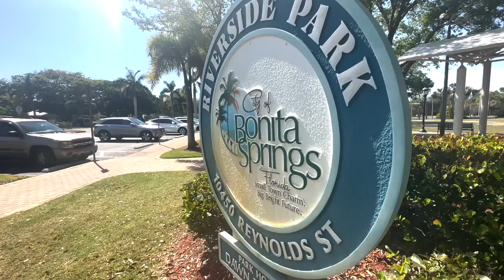Supporters of Bonita Estero Rail Trail say "it's time for the cyclist danger to stop"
after 4 years of negotiation, an $82 million deal is reached